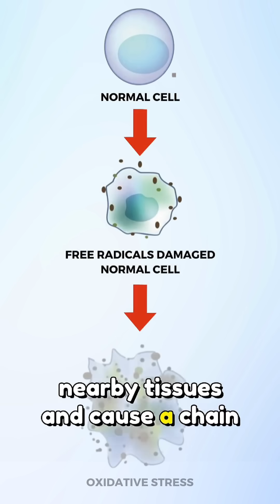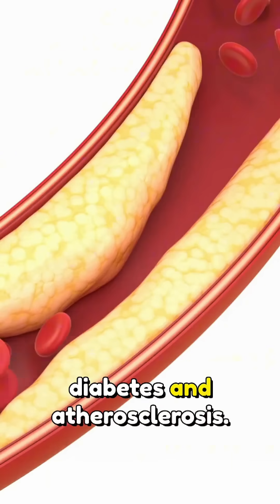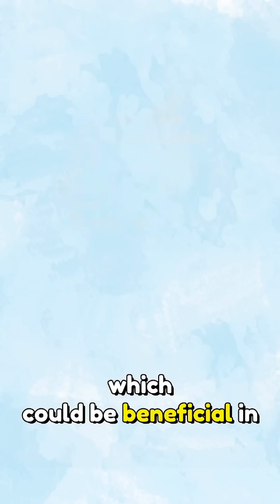How Free Radicals Reacts Toward Hydrogen? #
Dive into the amazing world of hydrogen – from powering the planet 🌍 to boosting your wellness 🧘. 🧪 Discover the fascinating science behind this reaction and learn how hydrogen can protect your body from the inside out.

Learn how this tiny element is making a BIG impact!

🎥 Watch now and discover the future of energy for health.